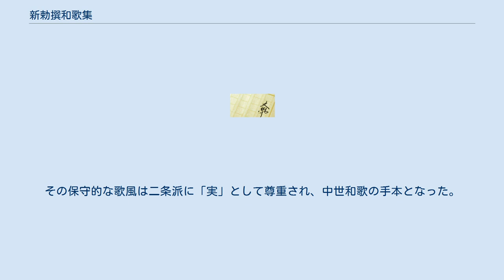新勅撰和歌集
『新勅撰和歌集』（しんちょくせんわかしゅう）は、十三代集の最初、通算で第九番目の勅撰和歌集。
別名に宇治川集（うじがわしゅう）があるが、「宇治川」はその序詞となっている「もののふの八十氏河」から「武士（もののふ）」のことを意味しており、これは武家の歌を多く撰んだ一方で鎌倉幕府に遠慮して後鳥羽院や順徳院らの歌を排除した撰者の藤原定家に対する非難の意味を込めたものである。
 貞永元年（1232年）6月13日、後堀河天皇の下命を受けた定家が単独で撰出を開始。
その直後に四条天皇に譲位した後堀河は2年後に崩御してしまうが、その後も九条道家・教実父子の後援で編纂事業は継続し、文暦2年（1235年）3月12日に完成し奏上。
仮名序も定家筆。
20巻、伝本によって歌数が違うが、1370首強ある。
部立は四季（春秋二巻、他一巻）・賀・羇旅・神祇・釈教・恋・雑（恋・雑共に五巻）の順に並び、従来の二十巻の勅撰集において独立した巻を持った哀傷・離別の項目が無く、それぞれ雑歌・羇旅に吸収されている。
 最多入集歌人は藤原家隆（43首）で、九条良経（36首）、藤原俊成（35首）、西園寺公経（30首）、慈円（27首）、源実朝・九条道家（共に25首）、飛鳥井雅経（20首）がそれに次ぎ、定家が庇護を受けた九条家・西園寺家の貴顕（公経は定家の義弟にして、関白九条道家の岳父である）の入集が目立つ。
ほかに北条泰時ら武家歌人の歌もある。
承久の乱後流刑地にあった大歌人の後鳥羽院と順徳院の歌は鎌倉に遠慮して除外されている。
藤原家隆や源実朝を高く評価する傍ら、自身の歌の入集を最小限に抑えた定家の態度は興味深い。
 新勅撰集は華やかな新古今調から一転して平明枯淡な趣向に走り、定家晩年の好みを窺わせる。
その保守的な歌風は二条派に「実」として尊重され、中世和歌の手本となった。